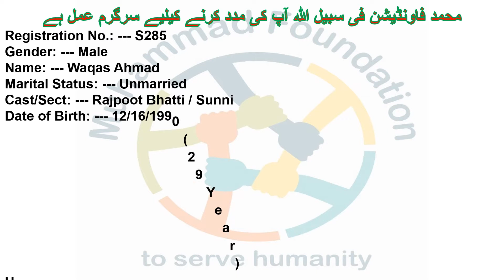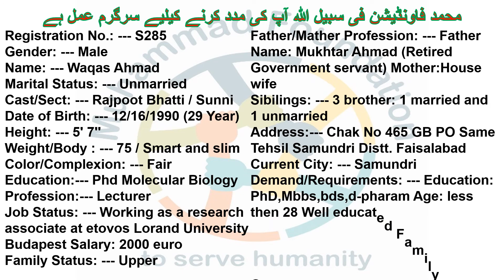S285 New Rishta Sunni Male Unmarried Phd M Samundri| Zaroorat Rishta | Muhammad Foundation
S285 New Rishta Sunni Male Unmarried Phd M Samundri| Zaroorat Rishta | Get Rishta | Muhammad Foundation
 اسلام علیکم
محمد فاونڈیشن کی طرف سے خوش آمدید ۔
ہمارا مقصد معاشرے میں موجود ایسے لوگ جو رشتوں کے حوالے سے پریشان ہیں ان کےدرمیان رابطہ کرنا ہے۔
ہمیں اپنے کوائف بھجنے کیلیے نیچے دیئے گئےلنک پر کلک کریں۔

شیعہ رشتوں کی معلومات کے لئے ہمارا وٹس ایپ گروپ جوائن کریں

سنی رشتوں کی معلومات کے لئے ہمارا یہ گروپ جوائن کریں

ہم تمام رشتوں کی معلومات فیس بک پیج پر بھی پوسٹ کرتے ہیں

محمد فاونڈیشن فی سبیل اللہ آپ کی مدد کرنے کیلیے سرگرم عمل ہے شکریہ

ہم کیسے مطلوبہ رشتہ تلاش کرنے میں آپکی مدد کرتے ہیں؟

جواب
1- سب سے پہلے آپ اوپر دیئے گئے لنک پر کلک کر کے فارم فل کریں ۔
 2- اس ک بعد آپ اوپر دیئے گئے لنکس پر کلک کرکے کسی ایک Whats-app گروپ کو جوائن کریں۔
3-جیسے ہی آپ فارم سبمٹ کریں گے آپ کے کوائف ہمیں مل جائیں گے اور ہم اسے ایڈیٹ کرکے فون نمبر کے بغیر  ان گروپوں میں پوسٹ کر دیں گے جنہیں آپ نے جوائن کیا ہوگا۔

4-  اس کے بعد جب آپ کو یا کسی اور کو گروپ میں پوسٹ کیے ہوئے کسی پرپوزل میں اپنے ساتھ مطابقت یا مماثلت لگتی ہے تو پرپوزل کے نیچے دیئے گئے نمبر کے ذریعے ہم سےرابطہ کرے گے۔
5- اور ہمیں اپنا اور مطلوبہ پرپوزل جس سے رابطہ کرنا چاہتے ہیں سینڈ کرےگا۔ ہم چیک کر یں گے کہ کیا دونوں کی ڈیمانڈز ایک دوسرے سے ملتی جلتی ہیں یا نہیں
اگر ملتی ہوئیں تو ان کا نمبر دے دیں گے۔ تاکہ آپ ان سے رابطہ کرلیں۔

برائے مہربانی ہم سے تعاون کریں ہم اپنا قیمتی وقت آپکی مدد میں صرف کررہےہیں
شکریہ ۔